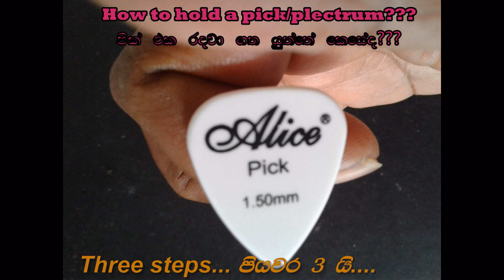How to hold a pick / plectrum... පික් එක රඳවා ගත යුතු ආකාරය..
Sujitha Dharmawansha